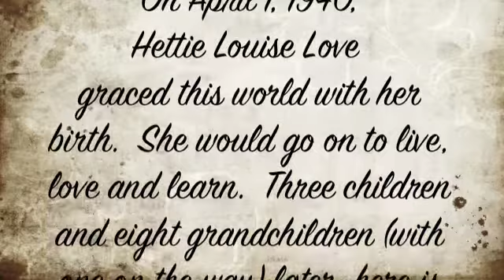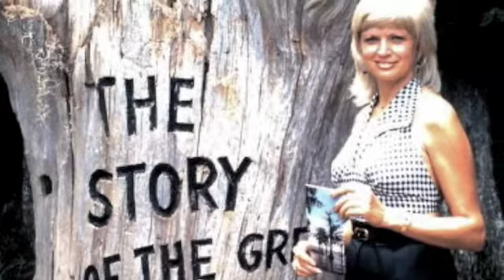70 Years of Louise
70 Years of Louise